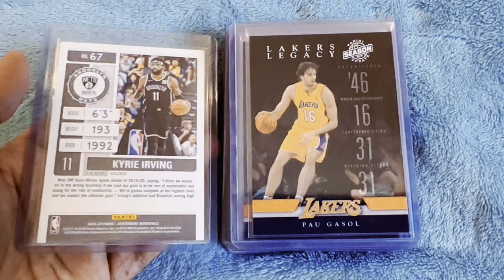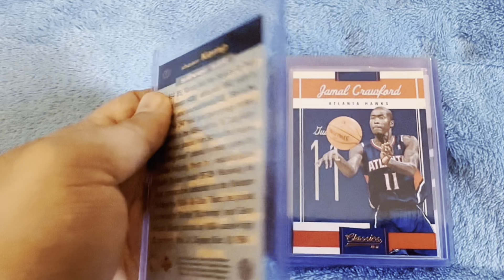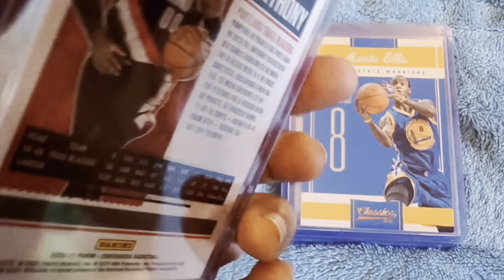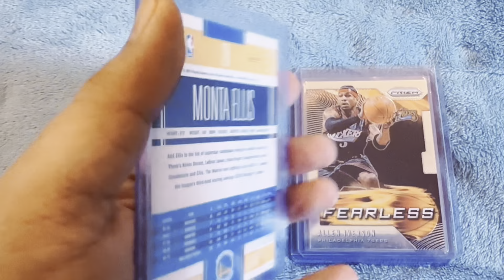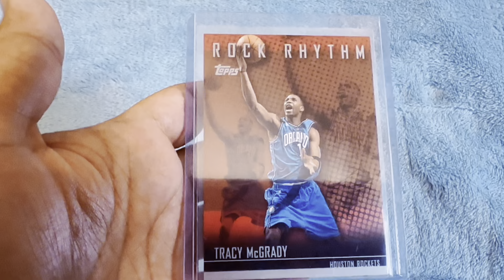NBA CARDS collection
Nba cards